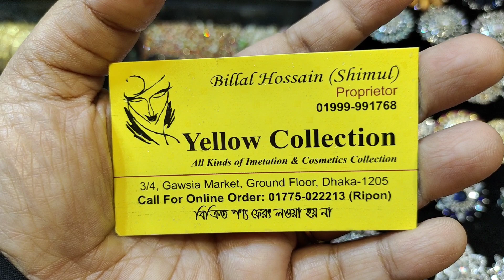Diamond Cut Finger Ring price in BD /ডায়মন্ড কাট ফিঙ্গার রিং এর দাম জানুন